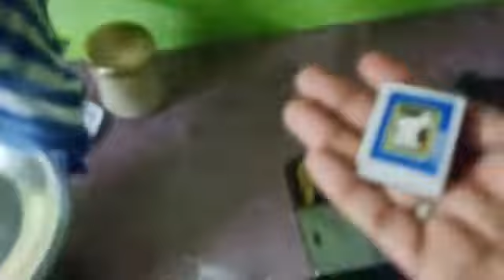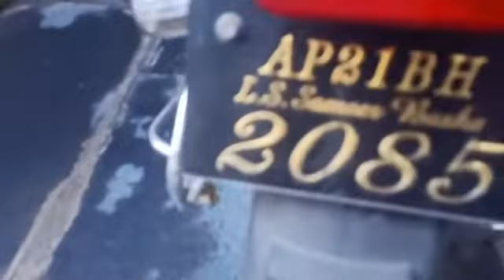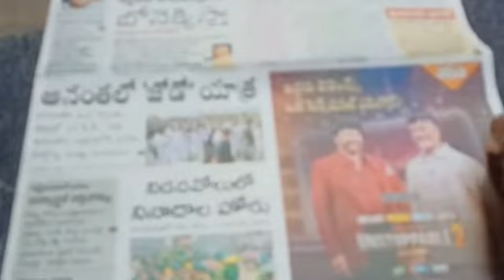అమ్మ ఊర్లో లేనప్పుడు నా డే ఇలాగే ఉంటది || my full day routine vlog || vlogs kahaani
అమ్మ ఊర్లో లేనప్పుడు నా డే ఇలాగే ఉంటది